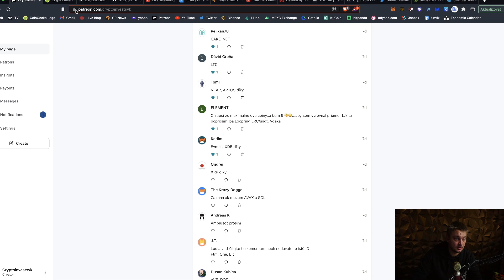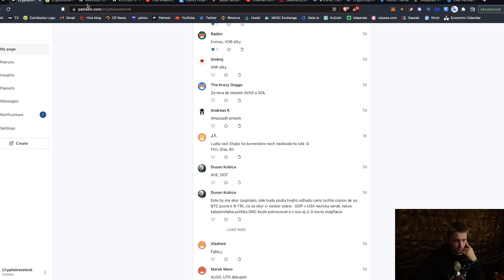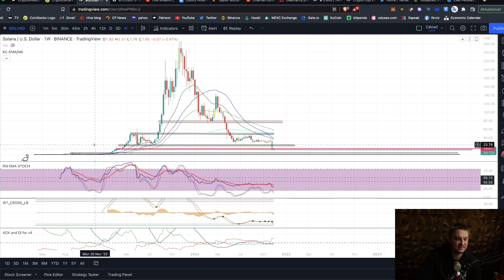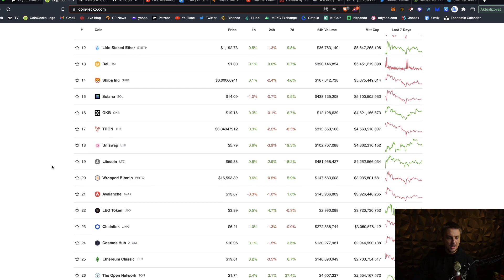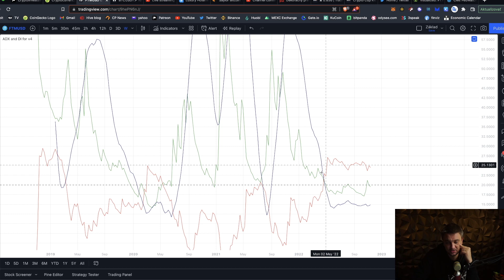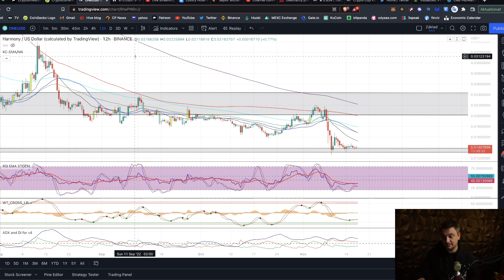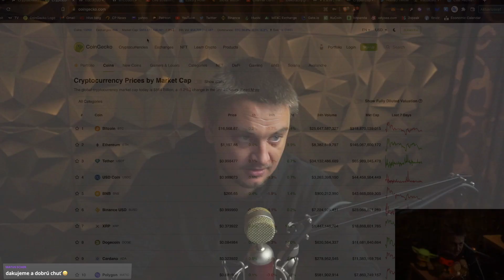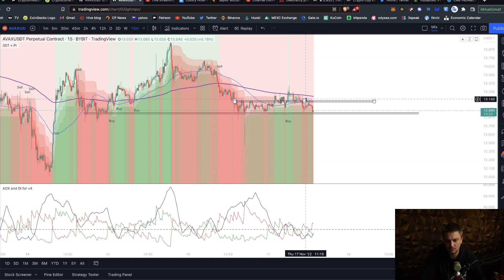Long term altcoins #3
ETH a ERC20 tokeny:
0xCAF60988622e70ce180BF0A060703ef24D717aA1

Solana
6RndD1yF53bwa6HSCiXjcUzL5KypdgiUofoq4vFENJ4r

Cardano adresa
addr1qyrtaddf4llntcx9hteyagapn4xn44vdux4qnsqf408cywsxh666ntllxhsvtwhjf636r82d8t2cmcd2p8qqn270sgaqlyaswc

XRP adresa
rJg9N9bxULHxcx7B87KvGt9tHFxtmnpj2w